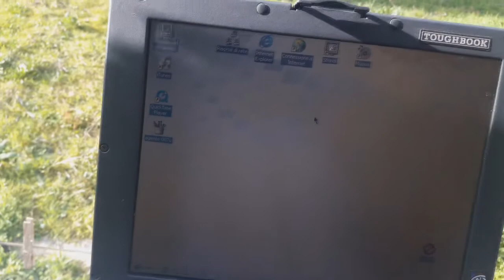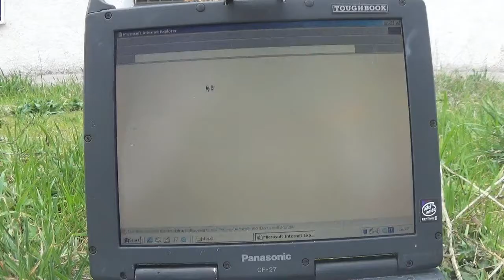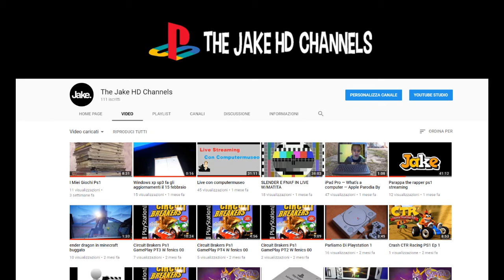Panasonic Toughbook CF-27 Recensione By JakeHD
Ragazzi rasciate like per il lavoro che ho fatto quasi 4 ore di lavoro su sony vegas

Domande

Anni ?: 12-

Con Cosa Editi???  Sony vegas pro 13

Con cosa registri? Xplit gamechaster-obs multiplatform-cattura schermo di sony vegas-fraps-action

Giochi: Unreal tournament 1999-CAll of duty black ops- Call of duty black ops 2- call of duty mv4-call of duty 1-2-3-youtuber life-euro truk simulator e altro che non mi tiene di scrivere.